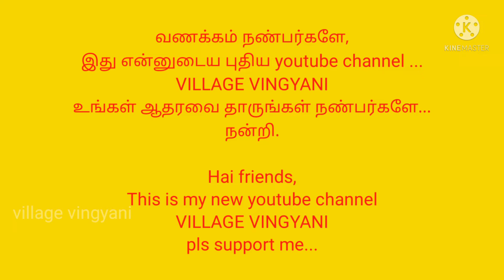opening slide in our channel VILLAGE VINGYANI..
Hai friends, this is my new youtube channel Village vingyani..